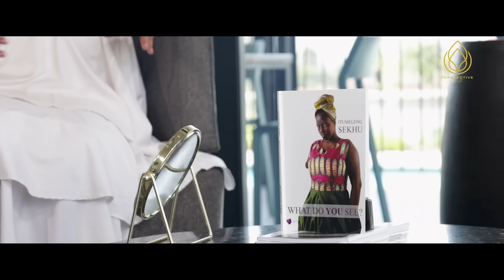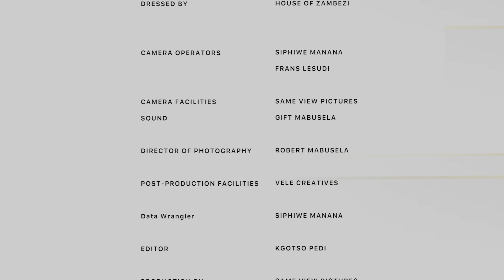Palesa Madisakwane's Journey Of Deep Hurt, Trauma & Learning How To Forgive | Perspective With ITU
In this riveting episode of "Perspective With Itu," we delve deep into the life of renowned South African actor and entrepreneur, Palesa Madisakwane. From her humble beginnings in Soweto to gracing the screens and stages with her exceptional talent, Palesa's story is one of resilience, redemption, and unwavering faith. Join us as Palesa candidly shares her experiences, from the challenges she faced as a young girl to her triumphs in the world of television and theatre. Through her journey, she opens up about the pain, the struggles, and the power of forgiveness that have shaped her into the inspiring figure she is today. Prepare to be moved by Palesa's journey of overcoming adversity and embracing hope. Don't miss this heartfelt conversation that promises to leave you enlightened and inspired.

🎙️ Featured Guest: Palesa Madisakwane

The Team:

Host:  Itumeleng Sekhu-Pedi

Guest: Gabisile Tshabalala

Production Runner: Boipelo Pedi
Production Coordinator: Thabane Khumalo

Make Up: Sandile Ndlovu

Camera 1:  Robert Mabusela
Camera 2: Siphiwe Manana
Camera 3:  Frans Lesudi

Sound: Gift Mabusela

Executive Producer: Kgotso Pedi
Executive Producer: Robert Mabusela
Executive Producer: Itumeleng Sekhu-Pedi

Video Production & Photography: Same View Pictures (
 / sameviewpictures   )

Video Editing Facilities & Motion Graphics: Vele Creatives
 / vele_creatives   )

Special Thanks:

Houss Rentals
IS Wines : Define what life is... (A Premium South African Wine Brand)

Follow the host on Instagram

 / itu_sekhu

Follow the guest on Instagram